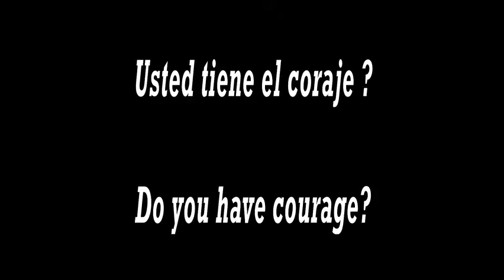OFFICIAL SELECTION 'HolaMexico Film Festival 2012'
Road movie 'MEKO SEYANE, un portrait de Pierre B.' (SAWAX Production 2012)